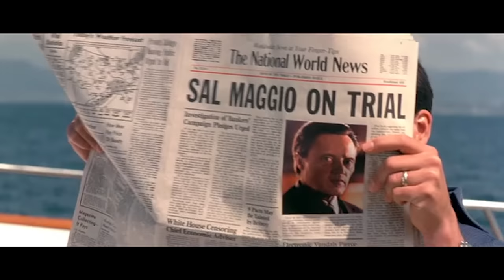Kangaroo Jack - 1st Viewing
Doug and Rob are drunk off their asses.  No joke.  Will their comments be even funnier?  Well, they'll certainly be slurred.  Here are Doug and Rob's first thoughts on Kangaroo Jack.